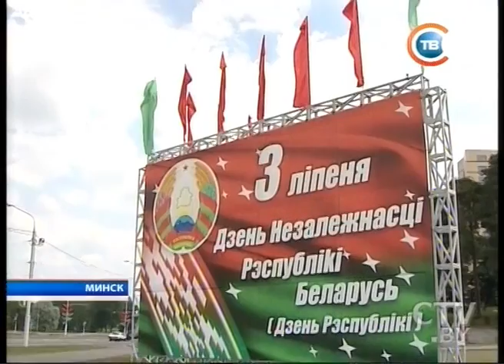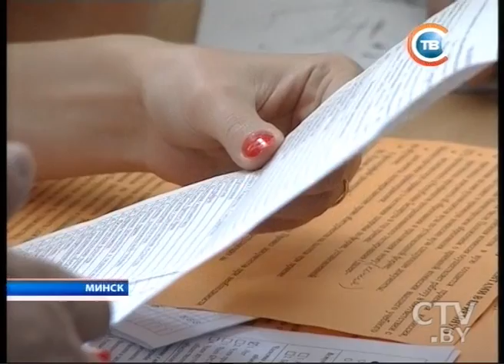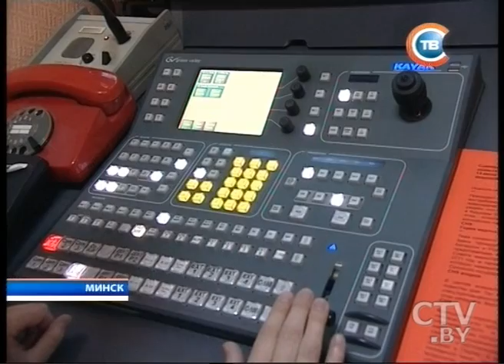CTV.BY: Новости "24 часа" 27 июня 2013 года в 10.30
27 июня Александр Лукашенко примет верительные грамоты послов иностранных государств
В Минске 27 июня пройдёт первая генеральная репетиция парада ко Дню Независимости
27 июня в замковом комплексе «Мир» пройдет международный исторический фестиваль
В Испании отец застрелил свою жену и дочь, а потом покончил жизнь самоубийством
В Португалии проходит всеобщая забастовка, крупнейшая за последние несколько лет
Студенческая демонстрация в Чили: студенты и преподаватели требуют снижения стоимости образования